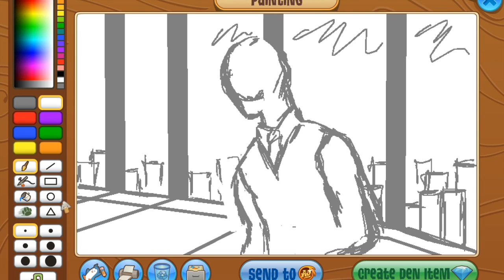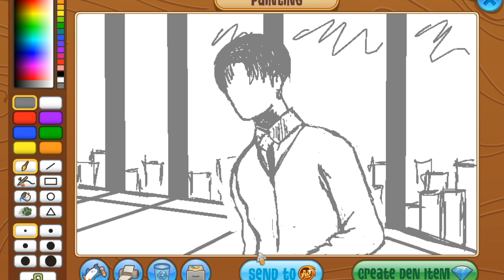Animal Jam Art Studio: Levi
I wasn't able to record myself adding the finishing touches to the art towards the end, so my apologizes.

Background information: Levi is a character from the anime "Attack on Titan" and here is my attempt to draw him as a realistic human being. Sorry for all the slow piano music, I feel like it would suit well with the theme. But let me mention: I AM SO OBSESSED WITH LEVI LIKE IT IS LITERALLY A DISEASE I CANNOT GET RID OF.

Total time: 3 hours and 39 minutes